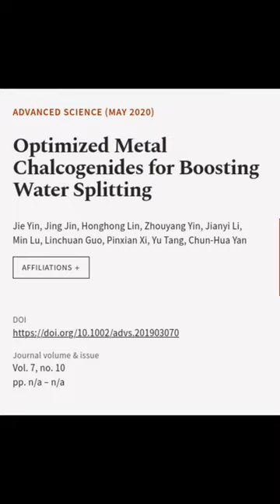Optimized Metal Chalcogenides for Boosting Water Splitting | RTCL.TV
### Keywords ###

### Article Attribution ###
Title: Optimized Metal Chalcogenides for Boosting Water Splitting
Authors: Jie Yin, Jing Jin, Honghong Lin, Zhouyang Yin, Jianyi Li, Min Lu, Linchuan Guo, Pinxian Xi, Yu Tang ,and Chun‐Hua Yan
Publisher: Wiley
DOI: 10.1002/advs.201903070

### Video Timestamps ###
0:00:00 - Summary
0:00:28 - Title
0:00:34 - End